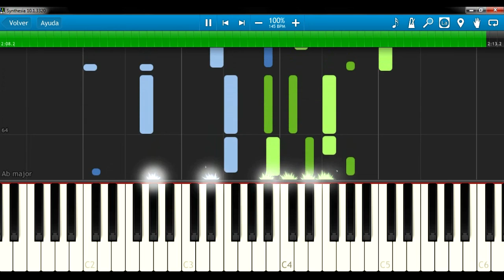Dave Brubeck - Far More Blue Piano Cover [Jazz]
Servicios:
♫ ♬ ♪ Transcripciones y digitalización de partituras.♫ ♬ ♪